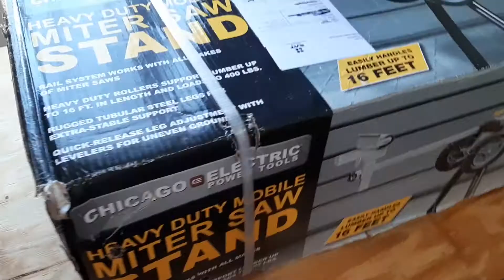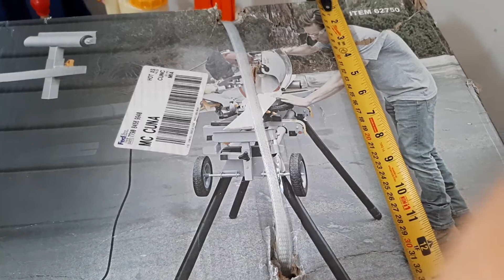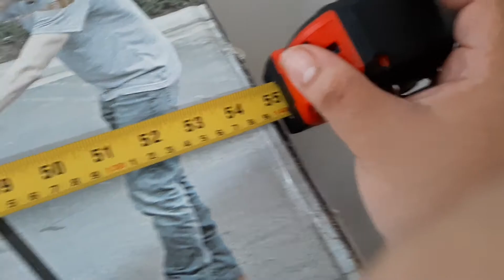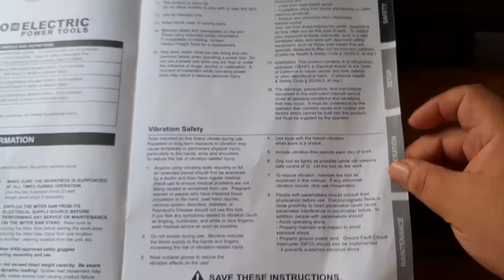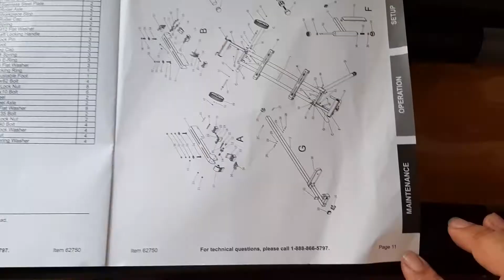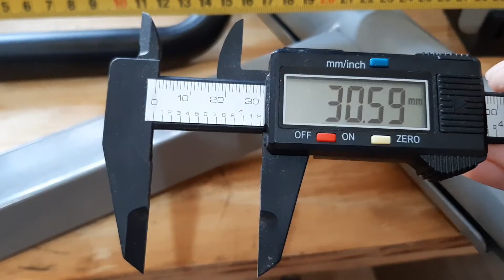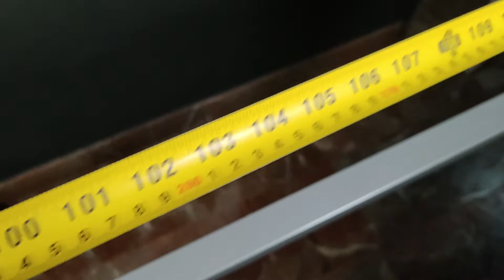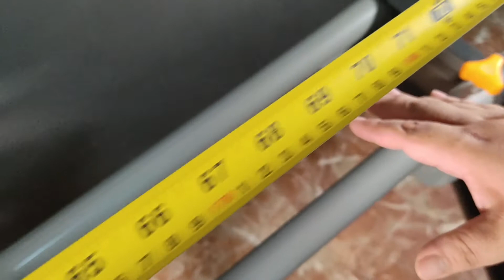SOPORTE PARA SIERRA DE INGLETE CHICAGO ELECTRIC 62750 BASE MESA ESTACION PARA SIERRA INGLETADORA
Hola amigos como siempre es un gusto saludarles, les comparto una reseña completa de una base, mesa, soporte, estación de trabajo universal y muy económica, para sierras de inglete, es el modelo  62750 y aplica también para el modelo 63409, de marca Chicago Electric Power Tools. Espero que la información les sea de utilidad. Les mando un fuerte abrazo y nos vemos en un próximo video.!

Links de compra por si no encuentran la chicago aqui otras opciones económicas sumamente similares: